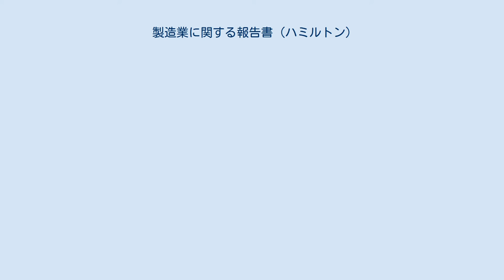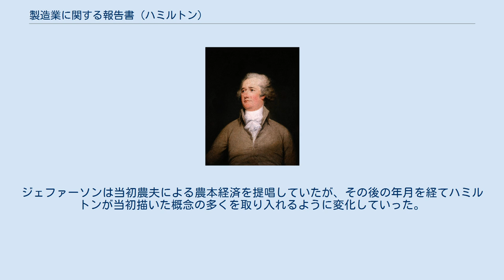製造業に関する報告書 (ハミルトン)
アレクサンダー・ハミルトン
報告書を作成したアレクサンダー・ハミルトンの肖像画、ジョン・トランブル画、1792年 製造業に関する報告書（せいぞうぎょうにかんするほうこくしょ、英: Report on Manufactures）は、アメリカ合衆国建国の父であり初代アメリカ合衆国財務長官でもあるアレクサンダー・ハミルトンが、アメリカ合衆国議会の要請に応えて発行した3件の主要経済政策報告書のうち、三番目のものであり、代表作であると言うことができる。
1791年12月5日に議会に提出され、新しい共和国の経済を活性化させ、1783年に終わったアメリカ独立戦争で勝ち取った国の独立を確かなものにする経済政策を推奨した。
 ハミルトンの「製造業に関する報告書」は、イギリスのエリザベス1世時代の重商主義と、フランスのジャン＝バティスト・コルベールの施策の双方に根付く経済原則を打ち立てた。
この「報告書」の基本概念は後に、ケンタッキー州選出のアメリカ合衆国上院議員ヘンリー・クレイとそのホイッグ党が提唱した「アメリカ・システム」に取り入れられた。
前半生に「ヘンリー・クレイ関税ホイッグ」と自称していたエイブラハム・リンカーンは、この「報告書」で述べられ、さらにクレイの「アメリカ・システム」計画の礎石となった原則を、奴隷制度そのものとその拡張に対する反対と組み合わせ、新結成された共和党の原則とすることになった ハミルトンの概念は経済学の「アメリカ学派」の基礎を形成することになった。
 ハミルトンは、アメリカ合衆国の独立を確かなものにするために、国の経済制度の恒久的な姿として、製造業の発展を奨励し、その未来を保証する健全な政策を持つ必要があると論じた。
これらは製造業に対する補助金、適度の関税を適用する貿易の規制（輸入を抑えさせるのではなく、補助金でアメリカの製造業を支援するための収入をあげることが意図された）など政府の施策によって成し遂げられると主張した。
これらの政策は製造業の成長を促進させるだけでなく、多様な雇用機会を提供し、若い国であるアメリカ合衆国に移民を増加させるものとされた。
人口が増えれば農業を含め経済のあらゆる分野に技術と科学の適用機会も増やせると考えられた。
 ハミルトンは、適度の関税を適用すれば国の資金となる歳入を増やせると論じた。
関税は、製造業に対する補助金などに資金を充てることで、国内（あるいは全国的な）製造業を奨励し、経済成長を促すことに使うことができると考えた。
ハミルトンは関税を次の目的で使おうとした。
 ハミルトンは、適度の関税によって得られる資金に依存することになる製造業に対する補助金があれば、物品の供給を減らしたり価格を上げたりすることなしに、製造業を成長させる最善の手段になると論じた。
このような直接支援による奨励策はアメリカの企業に競争力を持たせ、国全体と共に独立性を高めるものとされた。
補助金は次のような目的で使われることが考えられた。
 ハミルトンの第三報告書は、その発行後に補助金によって製造業を支援する事に対する強い反対意見があったが、その大半が連邦議会によって採択された。
反対した者達を含めて製造業の自立は望ましく必要であることは合意されたが、それを如何にして達成するかについては意見の不一致があった。
トーマス・ジェファーソンの指導する民主共和党の反対意見は主に補助金に対するものであり、補助金が汚職に繋がる恐れがあり、新しい国家の他の地域よりも特定地域、すなわち農業の南部よりも製造業の盛んな北部を贔屓にしているというものだった。
この南北の対立はその後経済政策が発表される度に何度も浮き彫りにされ、最終的には南北戦争の勃発に繋がっていった。
 連邦議会は製造業に対する補助金を除いてハミルトン報告書のほぼ全体を採択した。
議会は製造業を奨励するために関税率を上げ、輸入を制限する方向を選んだ。
このことで、ハミルトンの適度の関税政策に不満だった多くの製造業経営者は、ハミルトンの連邦党から民主共和党支持に鞍替えすることに繋がっていった。
 ハミルトンの経済政策に反対した者達の指導的存在はトーマス・ジェファーソンとジェームズ・マディソンであり、結党されたばかりの民主共和党の大半と共に製造業に対する補助金を使うことに反対し...